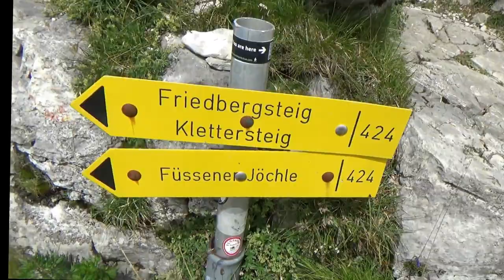Gimpel Westgrat seilfrei, Rote Flüh, Friedberger Klettersteig (Teil 2/2) №223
TEIL 2/2: Das letzte Stück zum Gipfel - anschließend ging es noch auf die Rote Flüh und über den Friedberger Klettersteig :-) !

Eine Geschichte zum Gimpel Westgrat:
"Nur Mut, Johann" - das pinselten die beiden Erstbesteiger des Gimpel Westgrats (Tannheimer Berge) im Jahr 1896 in roter Farbe an eine der Schlüsselstellen. Mit "Johann" war ein befreundeter Konkurrent gemeint, dem es etwas an Mut fehlte. An einer anderen kniffligen Stelle schrieben sie "Ho Ruck" auf den Fels ;-) .

Ob es mir im Alleingang, also ohne Sicherung, angesichts der nicht ganz leichten Route (Schlüsselstelle UIAA VI - nur mit Hilfsmittel leichter & ein messerscharfer Grat) an Mut gefehlt hat, das seht ihr im Video.

Viel Spaß!

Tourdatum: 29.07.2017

ACHTUNG: Ich weise an dieser Stelle ausdrücklich darauf hin, dass ich sogenannte "Infotainment"-Videos mache. Was man sieht, ist zwar größtenteils die Realität, aber eben auch Unterhaltung, d.h. aus dramaturgischen Gründen sind manche Szenen möglicherweise gestellt. Wer daher glaubt, mich oder meine Fähigkeiten aufgrund dieses Videos einschätzen zu können, liegt sehr wahrscheinlich daneben. Siehe dazu auch meine FAQs

Purple Planet Music, Chris Martyn und Geoff Harvey
- Electro Zombies

The Land Of The Wizard - Composed by Per Kiilstofte
Exigence - Composed by Aaron Spencer
Olympos - Composed by Jens Kiilstofte
Battle of Kings - Composed by Per Kiilstofte
End Game - Composed by Per Kiilstofte

This is drama
My name is Jamie
Thinking is reality

All this
Arcane
Dark fog
Epic unease
Hitman
In a heartbeat
Killers
Living Voyage
Master Disorder
Rocket
Supernatural

Alexander Nakarada - Favorite

- Metamorphosis: The Crossroads Of Change

[Tags: Survival Camping Outdoor Bushcraft Trekking Wandern Ausrüstung Dangerfreak DF-OutdoorVideos Outtakes Gipfel Gimpel Westgrat Normalweg Gimpelgrätle Kellenspitze Köllenspitze Grat free solo allein Judenscharte Rote Flüh Friedberger Klettersteig Schartschrofen Tannheimer Berge nur Mut Johann Schinder Kamin  Nesselwängle Österreich Haldensee Gimpelhaus seilfrei action can eken h9 h9r]